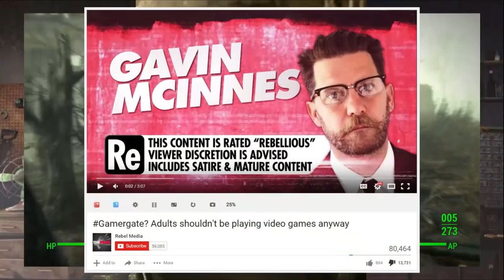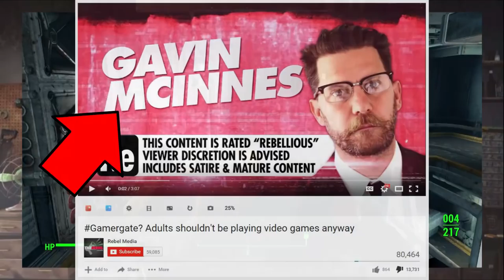Adults Shouldn't Be Playing Video Games Anyways!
Link to Gavin's Shit Posting -

Oh and BTW Gavins Book is selling like shit and the reviews are a joke for it too -

Music used -
Ourobros
Overcast
Overriding Concerns
Beach Bum

Add Me-

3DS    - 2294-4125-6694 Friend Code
Xbox   - Protomario
PSN    - Protomario
Steam - Protomario
Skype - YouTubeProtomario

MangaKamen

Eighties Action